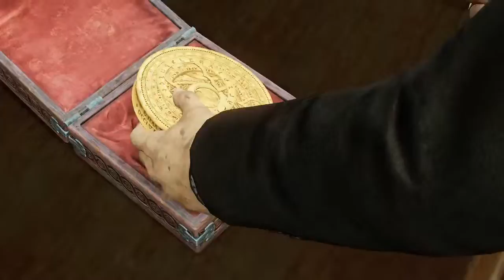UNCHARTED 3 -Drake's Deception™ Launch Trailer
Hello, Gamers!

This trailer wasn't well know but is awesome!